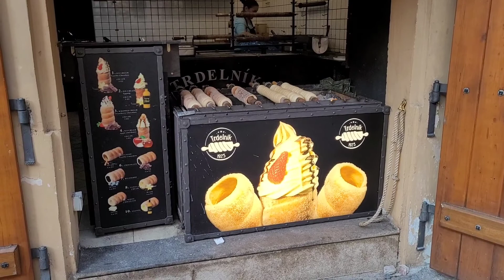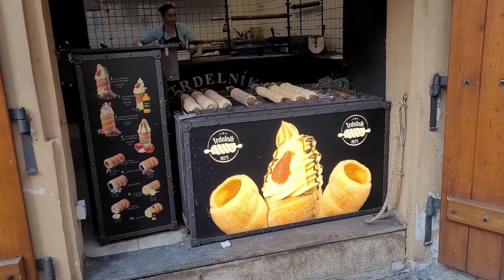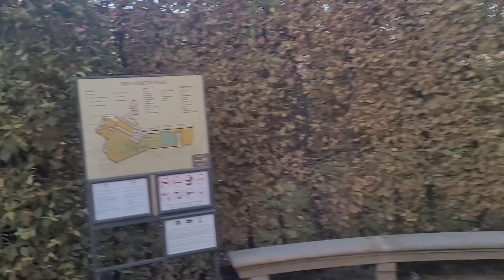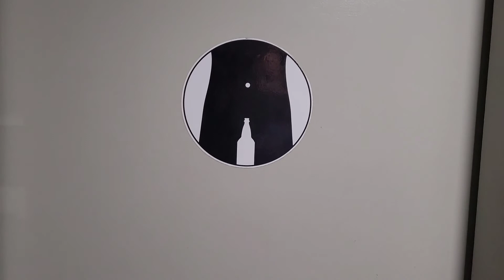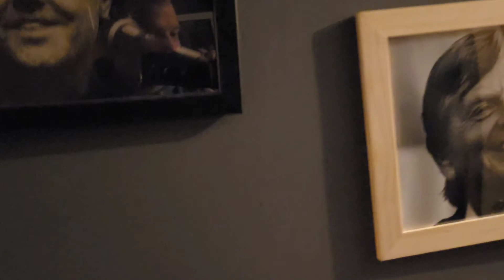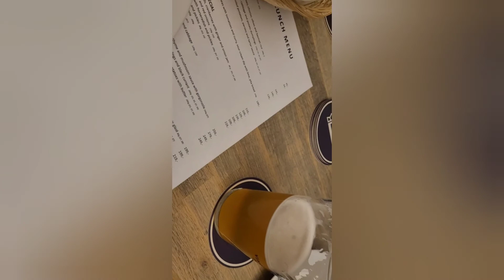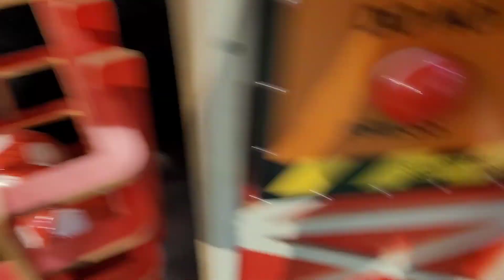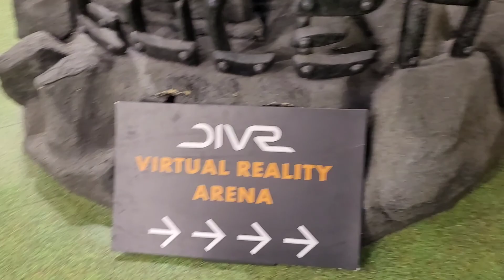DocVlog #04 - 🇨🇿Prag Teil 3: Wir trinken Bier im Kloster, auf einem Boot und sogar in Valhalla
Dritter Teil der Bierreise durch Prag, bei der wir uns unter anderem im Kloster, auf einem Brauereiboot und sogar in Valhalla wiederfinden.

U Dvou slunců

Brewery Boat

Valhalla Beer Club

Vinohradský pivovar